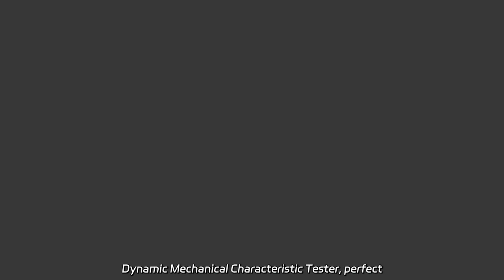Top Cy-pvxc Integrated Circuit Manufacturer in China - Supplying Wholesale ICs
Top Cy-pvxc Integrated Circuit Manufacturer in China - Supplying Wholesale ICs Looking for reliable circuit breaker testing equipment? Our factory offers the HTGK-IV Circuit Breaker Dynamic Mechanical Characteristic Tester, perfect for analyzing switch time characteristics. Find out more now!